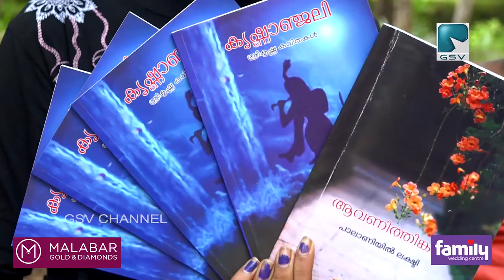75 വയസ്സിലും ഭക്തിസാന്ദ്രമായ കവിതകൾ എഴുതി ശ്രദ്ധ നേടിയ ലക്ഷ്മി അമ്മയെ BJP ആദരിച്ചു.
75 വയസ്സിലും ഭക്തിസാന്ദ്രമായ കവിതകൾ എഴുതി ശ്രദ്ധ നേടിയ ലക്ഷ്മി അമ്മയെ BJP കുറ്റിയാടി മണ്ഡലം കമ്മിറ്റി ആദരിച്ചു